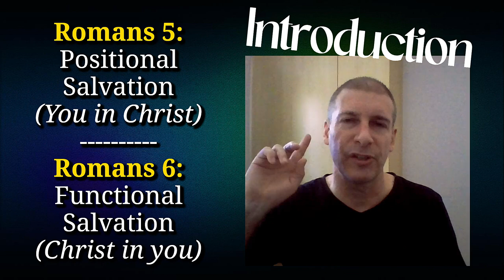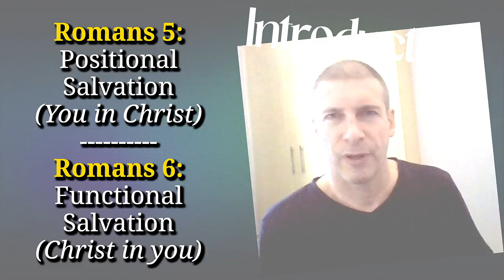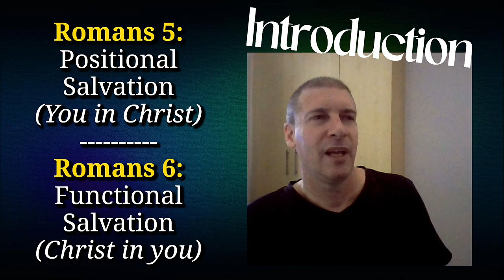Understanding Salvation (P8) - Introduction to Sanctification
To most people (and Christians), salvation is understood as: Being saved from hell. That's it!!! They'd say, I'm safe from hell, I've made it! BUT...there is MUCH MORE to salvation than just escaping hell. God has a plan and purpose for you in the ages to come, and, what you know and understand of salvation NOW, is going to affect your state in the ages to come.
This series will work through the important things the bible teaches concerning understanding salvation.